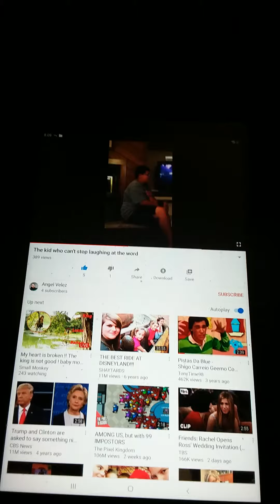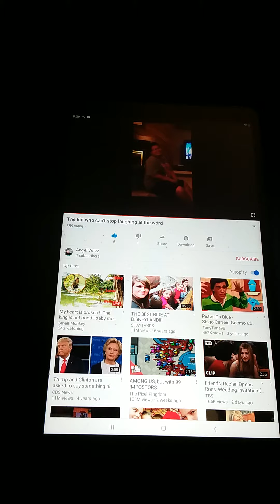angel Velez the kid who can t stop stop laughing at the word